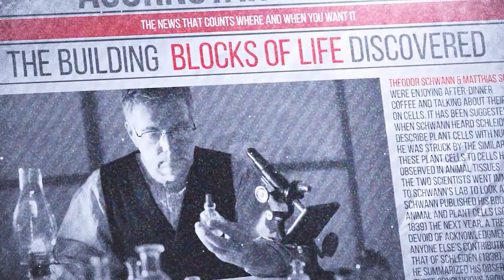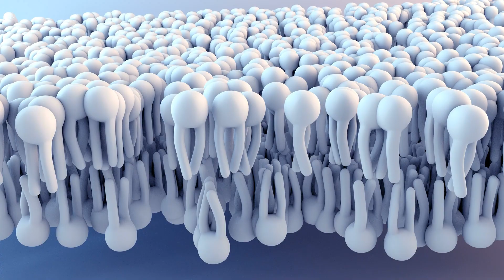HOLO12 Chapter and Metaverse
Discover a New Way of Learning with HOLO12
HOLO12 uses the power of the world’s most innovative, inclusive and powerful learning tool – Augmented Reality to create a truly unique learning platform, redefining how education is delivered.
Prepare to be amazed!  With HOLO12 you gain access to an extraordinary scientific learning experience, available whenever you want – wherever you want.

Start your learning journey right here.

Sounds interesting?  We thought so.

Experience Augmented Reality models together with interactive web-based educational content, that covers your complete curriculum in one application.  Study online, on a tablet or using our Free smartphone application.
The better metaverse, Welcome to the New Awesome
A Winning Formula!
HOLO12 has brought together world-class educators, with top experts in the fields of interactive web-based technology, augmented reality creation, video production, motion graphics, digital creation and animation.

The result?  An exceptionally powerful and highly engaging learning platform.